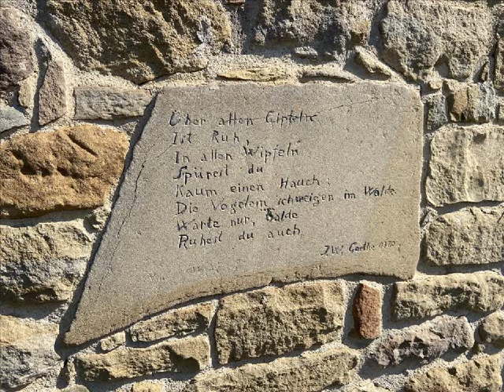CS90 - Casale in Vendita a Tuoro sul Trasimeno (PG)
Splendida residenza antica con vista dominante sul Trasimeno

Euroimmobiliare di Sordi Stefano
Via Bruno Buozzi, 69
06061 Castiglione del Lago ( PG)